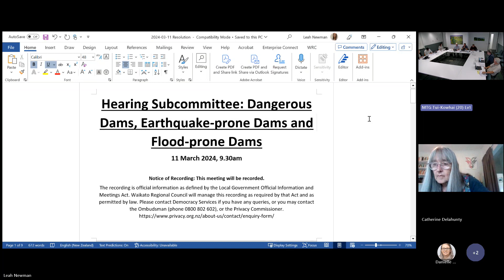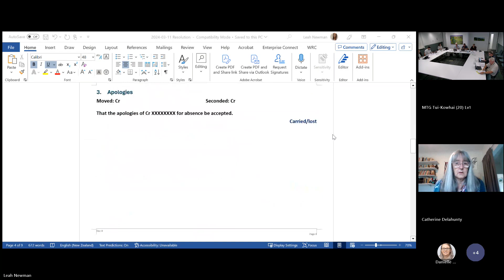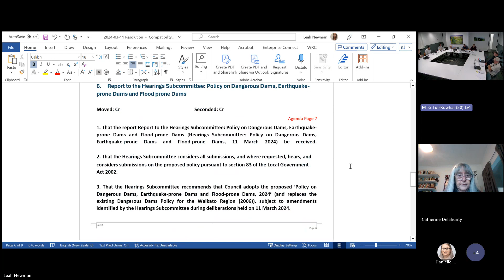2024 03 11 Hearing - Hearings Subcommittee Policy on Dangerous Dams, Earthquake prone Dams and Flood